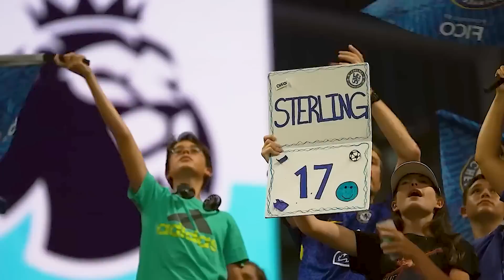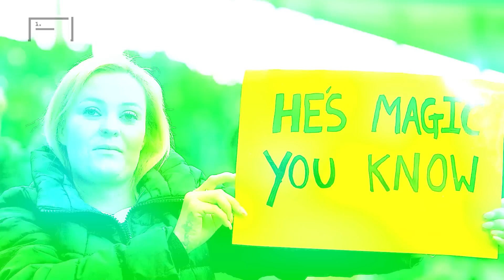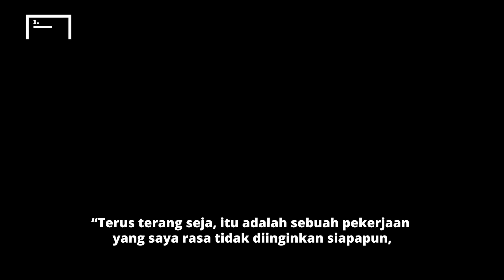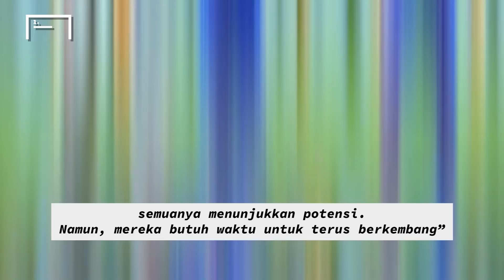Fakta yang Membuat Mauricio Pochettino Dinilai Tepat Bangkitkan Chelsea dari Era Sulit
Mauricio Pochettino diragukan sukses bersama Chelsea karena dicap miskin trofi. Namun, pelatih asal Argentina itu siap membuktikan kelayakannya melatih The Blues. Bagaimana kisah lengkapnya?

Infraction - My Bike